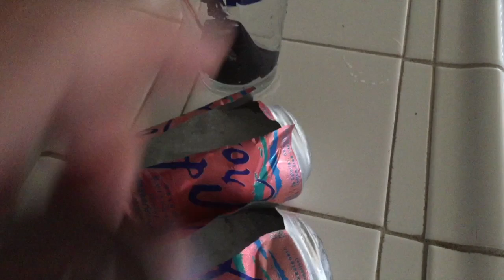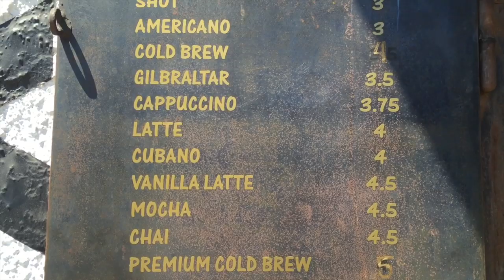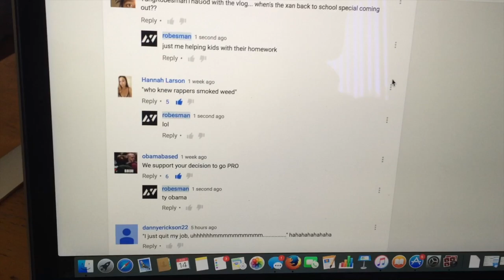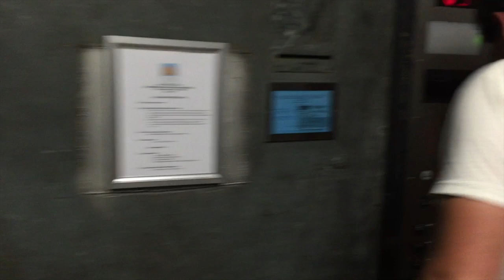LAVISH DOWNTOWN LOS ANGELES LOFT LIVING X BESTIA FINE DINING EXPERIENCE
this vlog captures my sunday august 14th 2016. i start with a lil self-motivational speech then i try to get some work done. my dude deansie comes thru and we head downtown to see our friends gaby and natasha. i try bestia for the first time which i've been meaning to do. v chill sunday.

USE MY UBER-EATS CODE FOR FREE FOOD DELIVERED TO YOU: eats-z9530